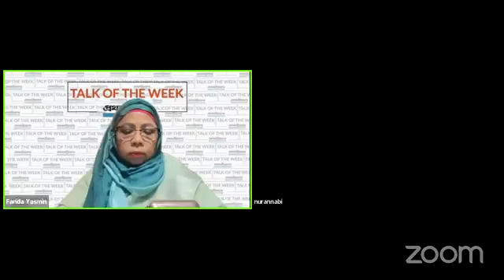টক অফ দ্য উইক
বীর মুক্তিযোদ্ধা ড. নুরুন নবী।

ভাষা ও সাহিত্যের জন্য একুশে পদক পেয়েছেন তিনি। মুক্তিযুদ্ধ বিষয়ক সাহিত্যে বিশেষ অবদানের জন্য বাংলা একাডেমি তাঁকে সম্মানসূচক ফেলোশিপ প্রদান করে।
নিউজার্সির প্লেন্সবরো টাউনশিপ কাউন্সিলে বারবার নির্বাচিত হয়ে আসছেন ড. নুরুন নবী।
আলাপচারিতায়ঃ ফরিদা ইয়াসমীন
কারিগরি সহযোগিতায়ঃ এইচ বি রিতা
অনুষ্ঠান সরাসরি সম্প্রচার:
Prothom Alo USA ফেসবুক পেইজ থেকে।
পেইজ লিঙ্ক- Prothom Alo USA
১৬ মার্চ, বৃহস্পতিবার। নিউইয়র্ক সময় রাত ৯টা।